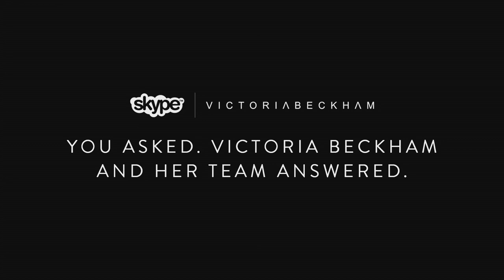How to present a brand, with Victoria Beckham and her team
You asked for tips on presenting a brand on Skype video message. Victoria Beckham and her team answered. From showcasing at fashion week to how to survive it.

and join in the conversation via SkypeCollaboration.